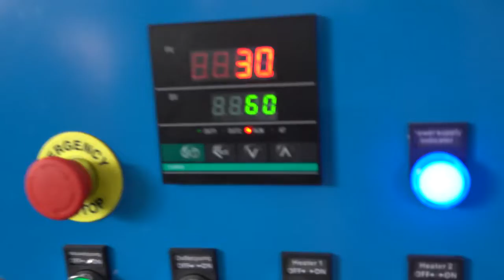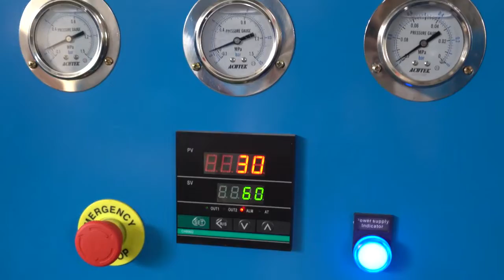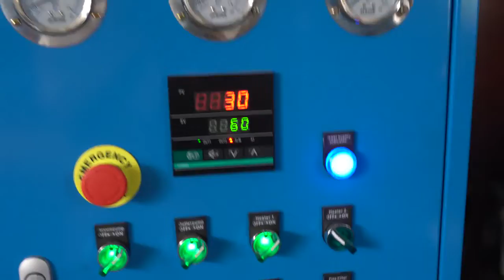VTP Vacuum Transformer Purifier, Insulating Oil Purification Machine